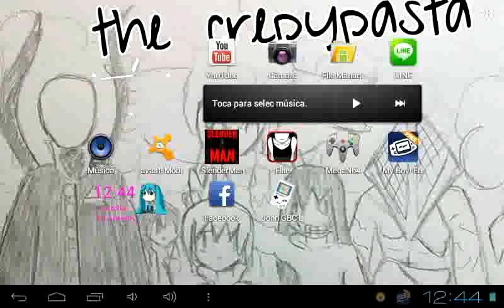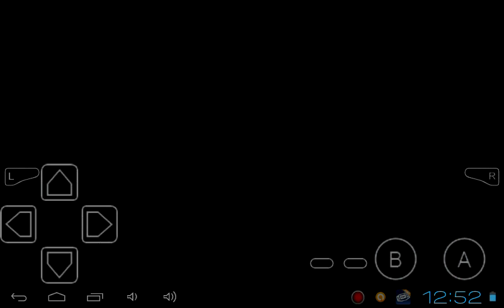kingdom hearts game play 6